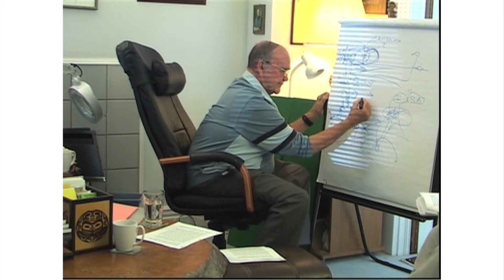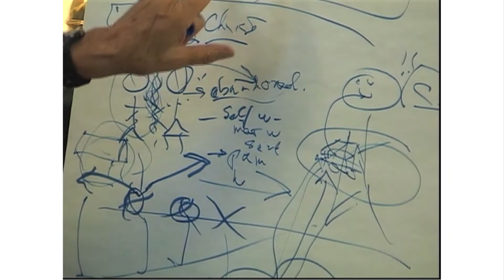Video 18 One Key Phrase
Father Larry explains how the one key phrase that encapsulates someone's pain may not be the one you think.